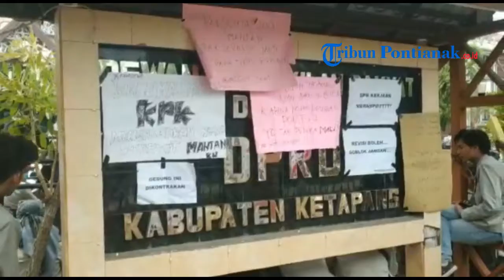Gabungan Mahasiswa Gelar Aksi di DPRD Ketapang